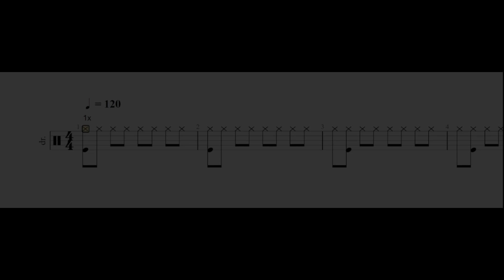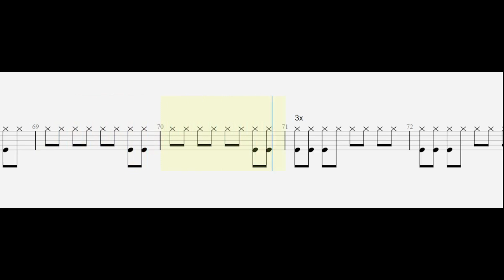Drum Rhythms Part 1: 8th notes, groups of 1-2 notes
Drum Sheet Music showing basic 8th note rhythms